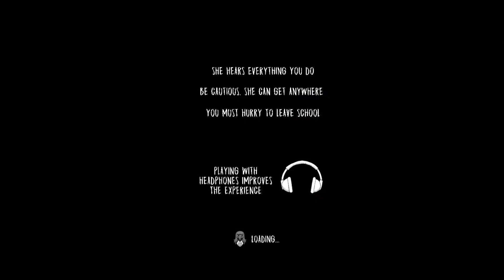THE EVIL NUN REALLY GOT ME 😳😱😭 | SCARIEST NUN EVER 😵🙀😰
Evil Nun